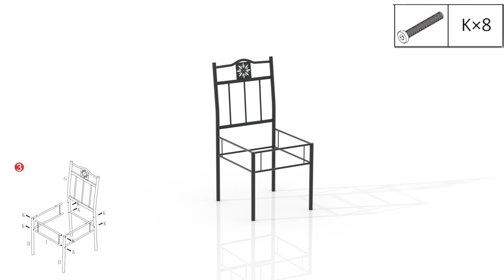Assemble: VECELO 3-Piece Dining Room Wooden Kitchen Table and Pu Cushion Chair Sets for Small Space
SKU: KHD-XJM-TC07A
Metal
Dining table set combines a durable MDF board with sturdy steel supporting frames for long-lasting use and easy maintenance
Reliable Structure: Steel tube structure to provide strong support for your tableware
Easy Cleanup: All the mess will be finished in one single wipe, convenient
Fast Assembly: Installation needs little time with provided instructions.Supports up to 200lbs weight